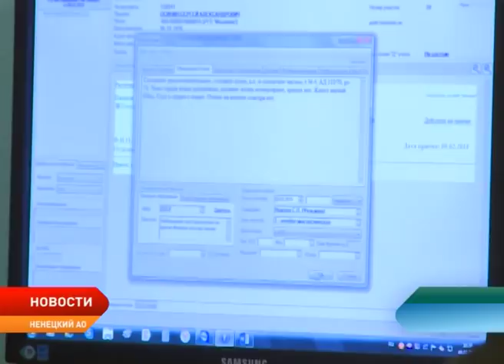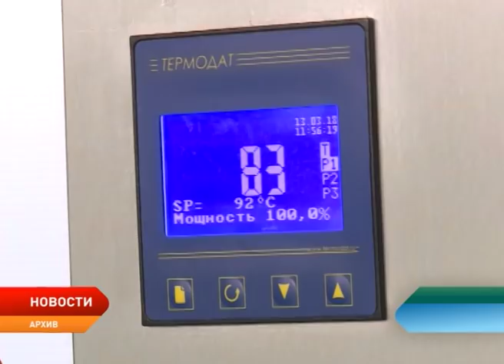Новости Ненецкого округа от 23.04.2019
В девяти населенных пунктах округа появятся оборудованные ФАПы. Первый – в деревне Чижа.

Акционерное общество «Вита» отметило 80-летний юбилей.

По итогам оперативно-профилактической операции «Семья» наказание за несовершеннолетних детей получили родители, состоящие на учётах.

Ученики начальных классов школы посёлка Искателей приняли участие в благотворительной акции.